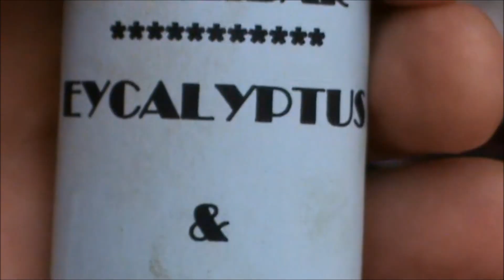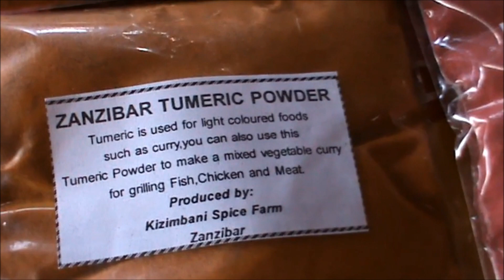Zanzibar, Tanzania : Spice Island paradise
Lovely people, seaweed growing, selling shells, rare red colobus monkey, spice up your life, get lost in Ng'ambo. See Jambiani in the south-east, Nungwi in the north, Jozani in the middle and back to Stone Town in the west.